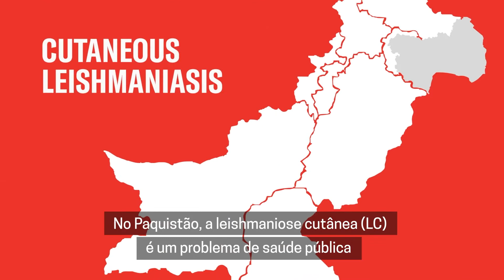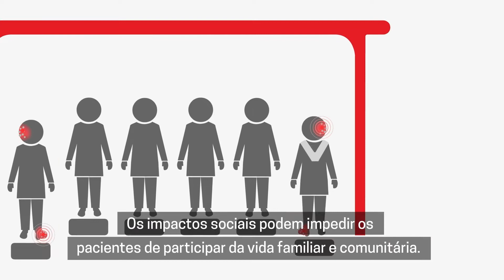Leishmaniose cutânea é endêmica no Paquistão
A leishmaniose cutânea é uma infecção da pele causada por um parasita que é transmitido pela mordida de um mosquito. Comum no Paquistão, se caracteriza por lesões na face ou no corpo.

Esta doença pode ser facilmente tratada através de injeções, mas nem sempre há medicamentos para tratá-la, pois afeta principalmente populações vulneráveis e não é considerada uma prioridade de saúde pública.

No Paquistão, a leishmaniose cutânea é um problema de saúde pública e considerada uma Doença Tropical Negligenciada. Ela pode causar uma grave desfiguração física que leva à estigmatização e à discriminação.

No país, MSF apoia os pacientes com instalações de tratamento especializadas, garantindo um fornecimento constante de medicamentos seguros e eficazes, oferecendo apoio à saúde mental e aumentando a conscientização sobre tratamento e prevenção.